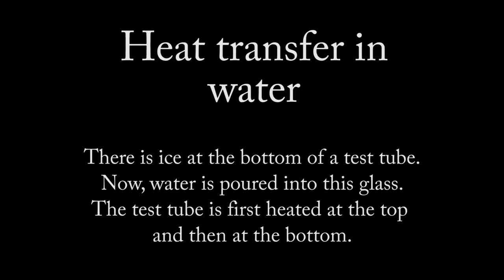Heat transfer in water - experiments